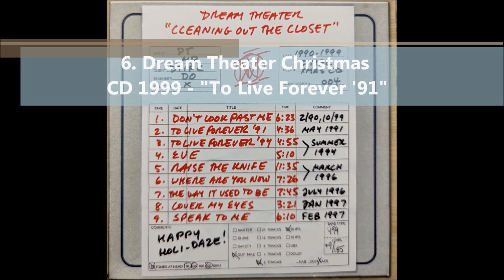My Top 10 Favorite John Petrucci Solos - 1991 - 1998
These are my top 10 favorite John Petrucci solos from 1991 to 1998.  I might eventually do a part two where I choose my top 10 favorites after 1998.

Chapter List:
0:22 - 10. "Impact 2 - Fading Fast"
0:56  -  9.  "Paradigm Shift"
2:18  -  8.  "Trial of Tears"
4:03  -  7.  "Scarred"
4:41  -  6.  "To Live Forever '91"
5:32  -  5.  "Voices"
6:28  -  4.  "Another Day"
6:59  -  3.  "A Change Of Seasons"
8:36  -  2.  "Lines in the Sand"
10:28 - 1.  "Under A Glass Moon"
11:29 - Bonus Solo